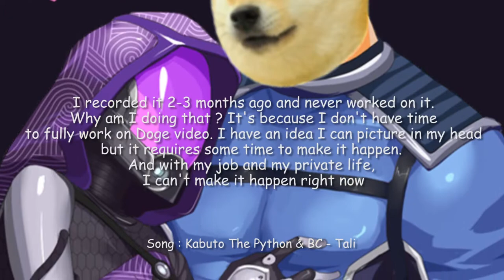[FR] Episode 6 : Un parc d'attraction miteux (Bully Let's Play)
IMPORTANT : Je suis vachement occupé en ce moment, d'où les upload irréguliers et le peu de Doge récemment. J'ai une vie à côté.